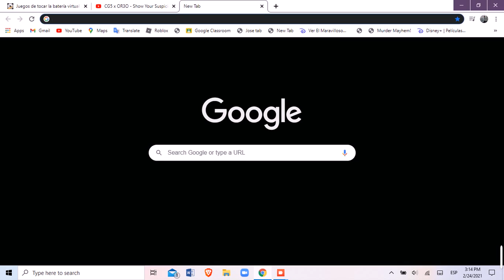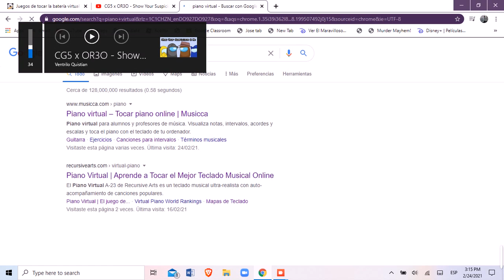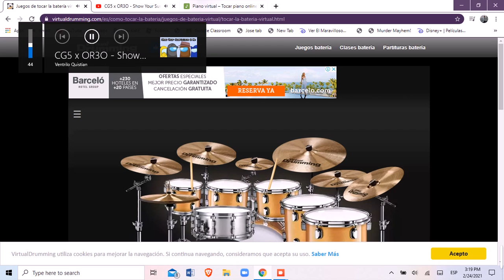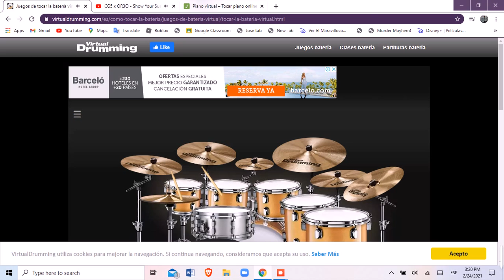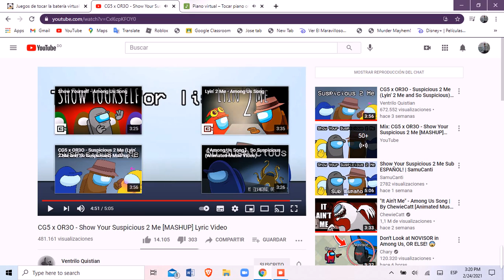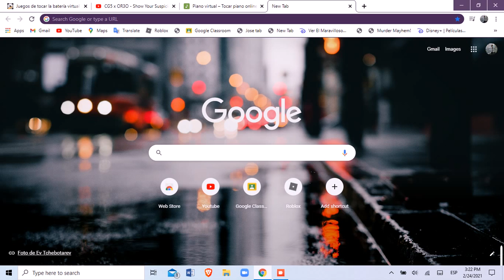MI MICICAL 2